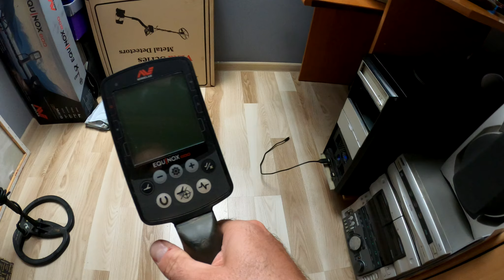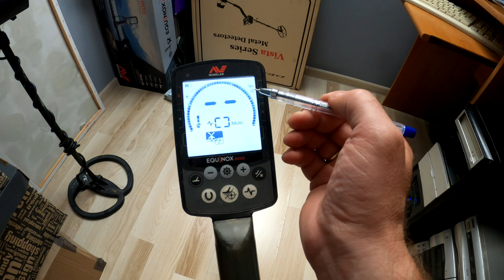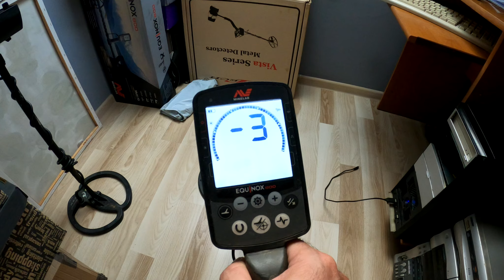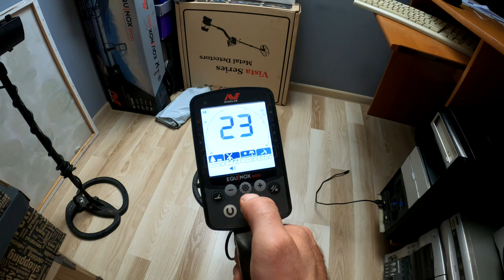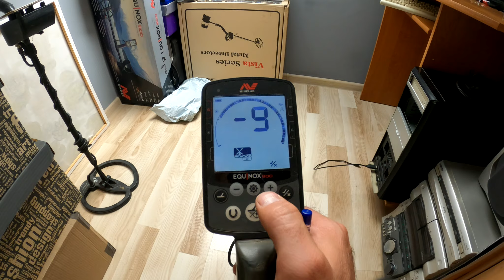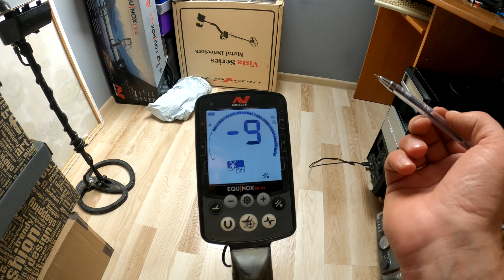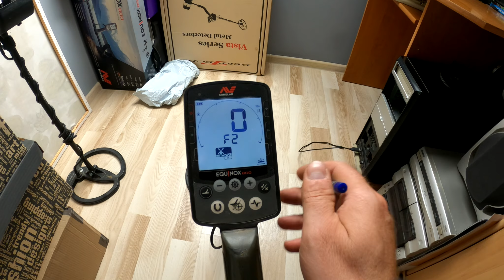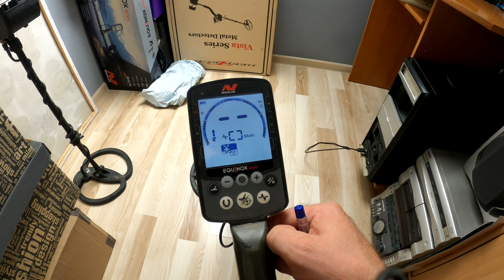Equinox 800 jak ustawiam i kilka słów o sprzęcie.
Muzyka: Kirk Osamayo - (Ambient) Deep Sky